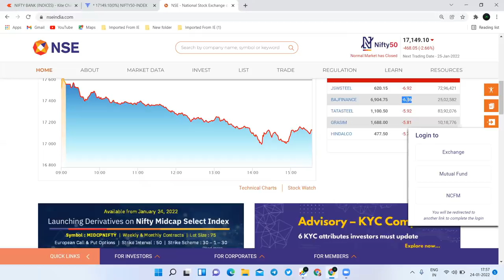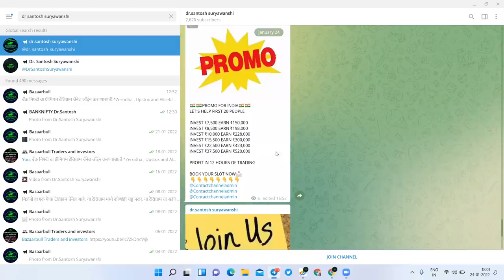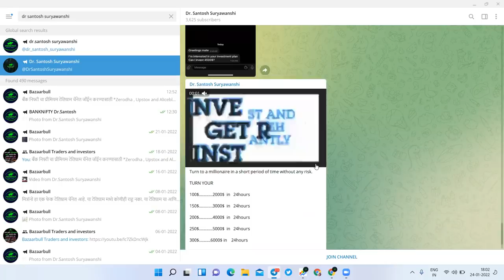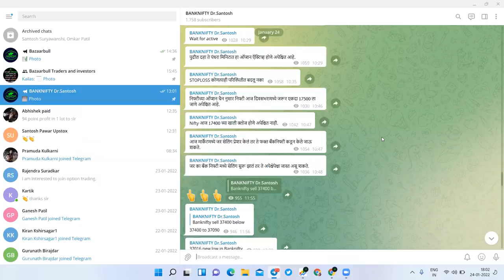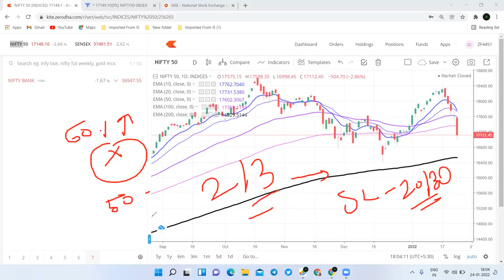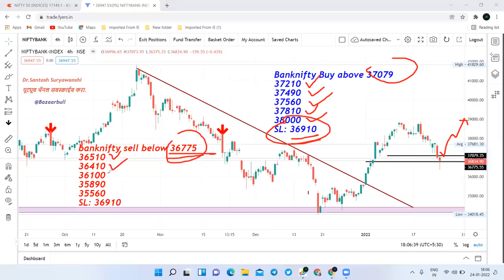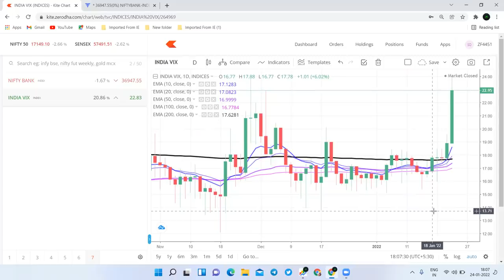25 Jan Nifty and Bank nifty prediction